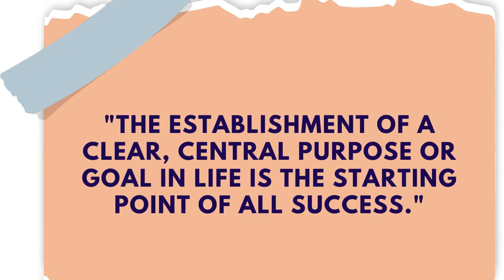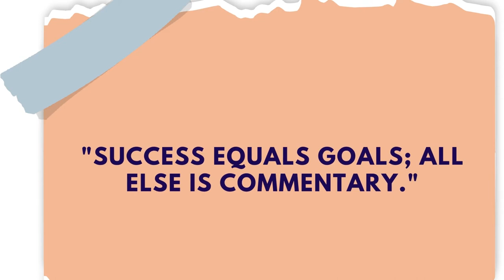QUOTATIONS FOR GOAL ACHIEVEMENT #0052022